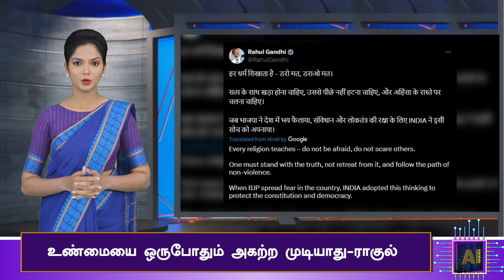மக்களவையில் மத்திய அரசு மீது ராகுல் விமர்சனம் | Rahul Gandhi | Modi | Congress | BJP | Parliament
மக்களவையில் மத்திய அரசு மீது ராகுல் விமர்சனம் | Rahul Gandhi | Modi | Congress | BJP |  Parliament   | AI News VTV

AI News VTV presents the First Tamil AI anchor AIPriya .The News is presented by AI Priya in Tamil and English Languages.Our AI team presents content on various categories for all types of audience in all social media platforms. We present Breaking news, Political news, sports news, tech news, world news, cinema news etc., AI NEWS VTV channel is initiated by popular Broadcaster Vendhar TV.